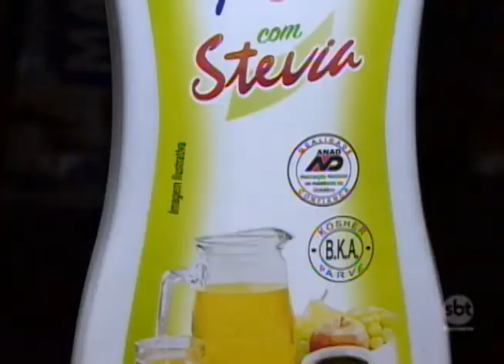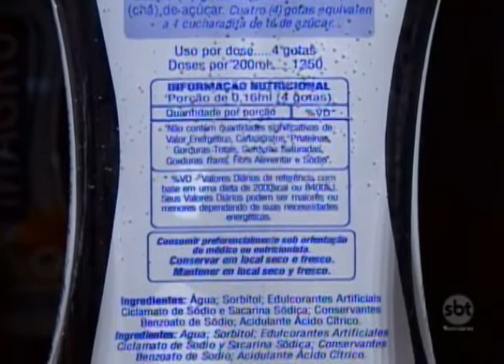"Viver com Saúde": adoçante pode ser tão calórico quanto o açúcar, diz pesquisa